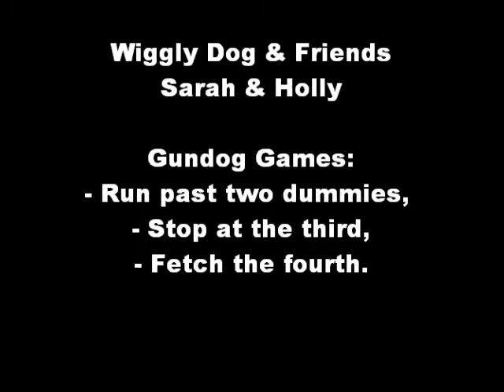Holly Gundog Games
One of Kirkbourne Spaniel's Gundog Games by Holly and myself in a public park for extra distraction, this was the furthers distance too.